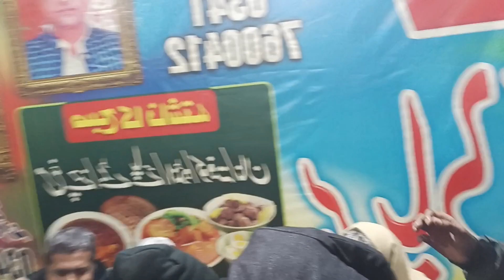13 Rajab Jashn E Molud e kaba